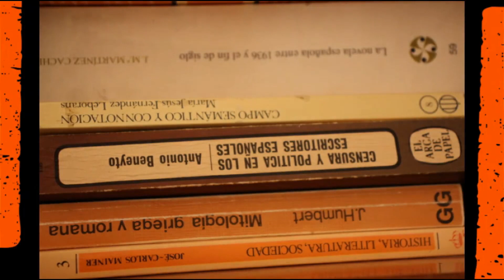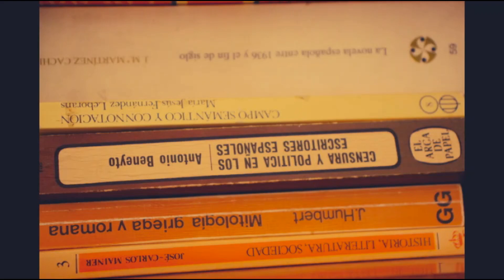La conjunción "porque". ¿Se escribe junto o separado? (Versión breve).